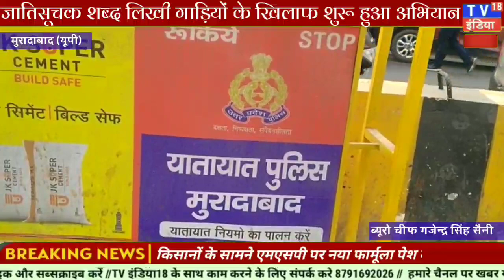मुरादाबाद : जातिसूचक शब्द लिखी गाड़ियों के खिलाफ शुरू हुआ अभियान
जातिसूचक शब्द लिखी गाड़ियों के खिलाफ शुरू हुआ अभियान#मुरादाबाद